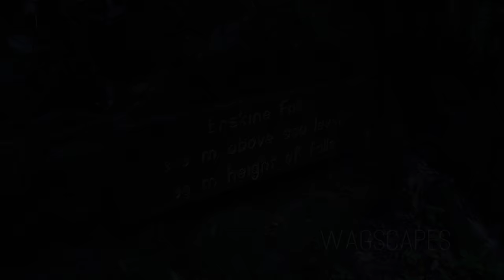4K Ultra HD Relaxation Erskine Rainforest Falls Lorne Otways Victoria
Relaxing 4K Ultra HD video of Otways Erskine Waterfalls, Lorne Victoria, Australia.
You can find these falls along the Great Ocean Road.
Erskine Falls plunges 30 metres into the lush tree-fern gully of the Erskine River.